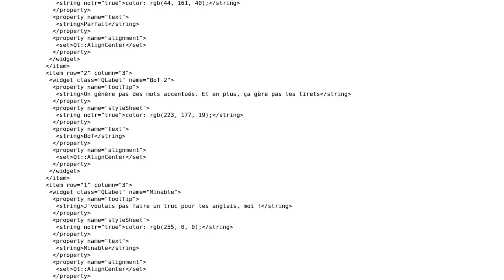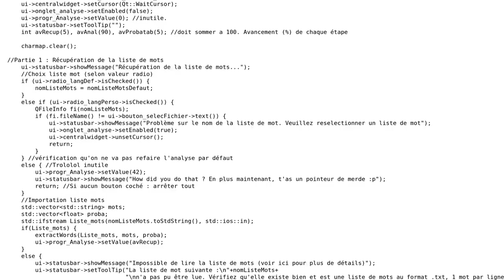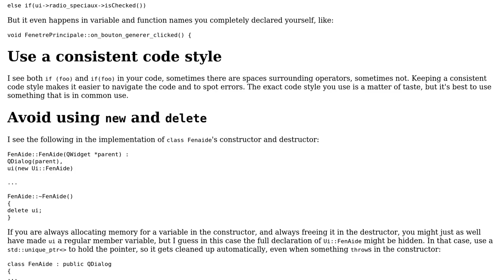Code Review: Generating word sounding similar to the ones given in a wordlist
With thanks & praise to God, and with thanks to the many people who have made this project possible! | Content (except music & images) licensed under CC BY-SA | Music | Images & others | With thanks to user sayanel user G. Sliepen and the Stack Exchange Network Trademarks are property of their respective owners. You are responsible for your own actions.